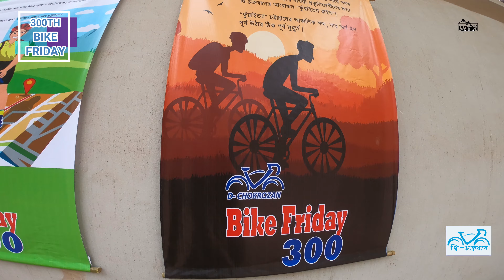300th Bike Friday I D-CHOKROZAN I Chittagong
২২ ডিসেম্বর ২০১৩ সাল, ১৭ জনের একটি টিম চট্টগ্রামের ইউনেস্কো সেন্টারের সামনে থেকে সাইকেল চালিয়ে যাচ্ছে পতেঙ্গা নেভাল এর দিকে। পথে থেমেছে বেশ কয়েকবার। ক্লান্ত হয়ে পড়ছিল সবাই।

এটাই ছিল দ্বি-চক্রযান এর প্রথম বাইক ফ্রাইডে।

৬ মার্চ ২০২০,
দ্বি-চক্রযান দাঁড়িয়ে আছে ৩০০ তম বাইক ফ্রাইডে সম্পন্ন করলো।

জানামতে বাংলাদেশের দ্বিতীয় সাইক্লিং দল হিসেবে এ কৃতিত্ব দ্বি-চক্রযান এর। আমাদের জানায় কোন ভূল থাকলে ক্ষমা করে সংশোধন করে দিবেন।

|| নিজেদের সাইক্লিং এর অভ্যাস ধরে রাখা

|| অন্যদের সাইক্লিং করতে উৎসাহ দেয়া

|| সপ্তাহান্তে সকলকে সাথে নিয়ে ভ্রমণের নির্মল আনন্দ উপভোগ করা

মূলত এ বিষয় বা উদ্দেশ্যগুলোকে সামনে নিয়ে ২০১৩ সাল থেকে প্রায় অর্ধযুগ ধরে  বাইক ফ্রাইডে চলে আসছে।